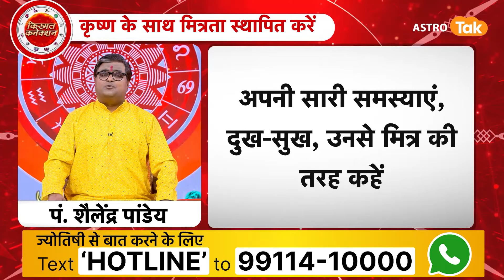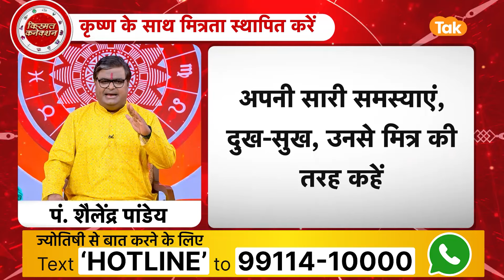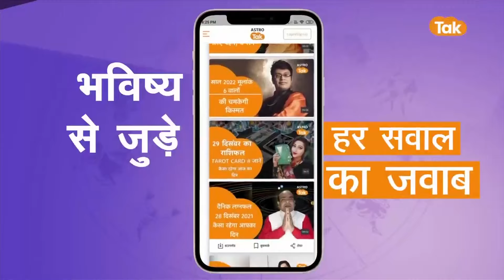कौन थे श्रीकृष्ण के 5 खास मित्र | Shailendra Pandey | Astro Tak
Friendship with Krishna: भारत में सच्ची मित्रता की कहानी सदियों पुरानी है, जिनका जिक्र पुराणों में मिलता है. दोस्ती का जिक्र आता है तो उदाहरण भगवान श्रीकृष्ण और सुदामा का दिया जाता है. कृष्ण एक राजा थे और सुदामा एक गरीब ब्राह्मण. फिर भी कृष्ण और सुदामा की दोस्ती एक मिसाल है. कृष्ण और सुदामा की दोस्ती के कई किस्से आपने सुने होंगें. जैसे, गरीब सुदामा कृष्ण से मिलने उनके महल पहुंचे थे तो वह भगवान कृष्ण के लिए महज तीन मुट्ठी चावल लेकर गए थे. प्रभु श्रीकृष्ण ने दोस्त के लाए चावलों को खुशी-खुशी ग्रहण किया और उन्हें पूरी सृष्टि देने को तैयार हो गए. एक राजा होते हुए भी कृष्ण सुदामा को अपने महल लाए, खुद उनके पैर धोए, सुदामा के पैरों में चुभे कांटों को देख रोने लगे...तो आइए ज्योतिर्विद शैलेंद्र पांडेय जी से जानते हैं कि, कौन थे श्रीकृष्ण के 5 खास मित्र ...